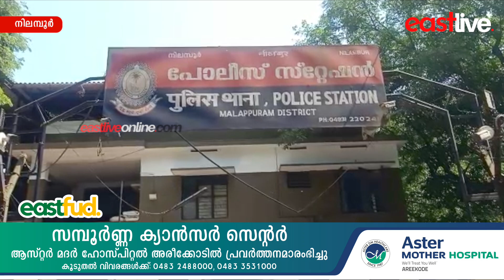MDMA യുമായി യുവാവ് അറസ്റ്റിൽ